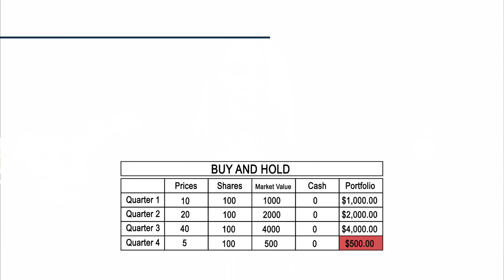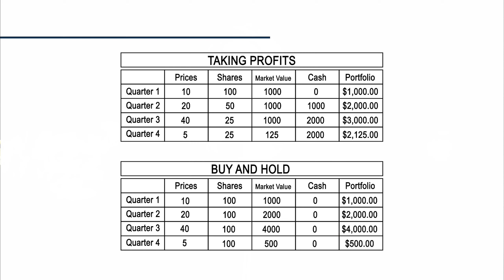Taking Profits in Your Financial Portfolio | Don't Make This Common Investment Error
If you’ve made big profits in your portfolio, don’t make this common investing mistake! Here's how to improve your portfolio profitability.

I see this over and over again with investors who don’t work with a professional; they’ll make money - sometimes big money - but they end up losing it because they didn’t take profits. The only good this does anyone is give them a temporary thrill, but then they just end up feeling disappointed and frustrated that they didn’t sell when they should've.

In this video, I’m going to show you an example how profit taking can benefit you.

Taking profits is a calculated risk; you might miss out on some profits, but in doing so, you’ll also miss most of the downside. And you can take those profits and invest them elsewhere.

This is a simplified scenario, and determining when and how much profit to take is based on experience and expertise.

About Anna Hilberry:
Anna graduated with a Bachelor of Commerce Degree in 2007. Anna became a licensed Sales Associate in 2008. In 2012 Anna became a licensed Investment Advisor. Anna has extensive experience in successful investment management with a wide breadth of product knowledge. She is currently an Associate Investment Advisor with The Hilberry Group and National Bank Financial.

NOTE: National Bank Financial - Wealth Management (NBFWM) is a division of National Bank Financial Inc. (NBF), as well as a trademark owned by National Bank of Canada (NBC) that is used under license by NBF. NBF is a member of the Investment Industry Regulatory Organization of Canada (IIROC) and the Canadian Investor Protection Fund (CIPF), and is a wholly-owned subsidiary of NBC, a public company listed on the Toronto Stock Exchange (TSX: NA). The information contained herein has been prepared by Anna Hilberry, Associate Investment Advisor at NBF. The opinions expressed do not necessarily reflect those of NBF.

This video was edited by Empress Avenue Media, helping you tell your story through the power of new media.